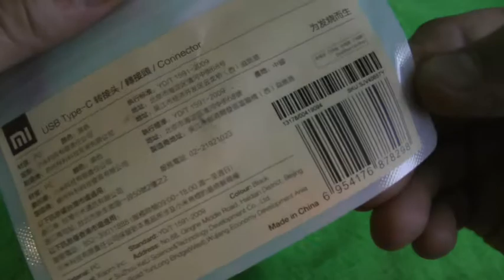Original XiaoMi USB Type-C Male to Micro USB Female Connector - BLACK